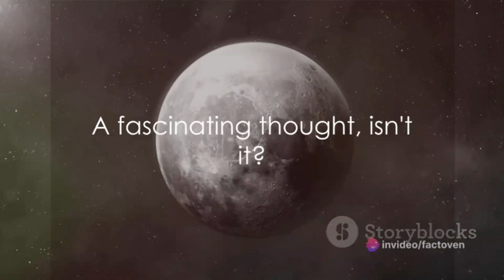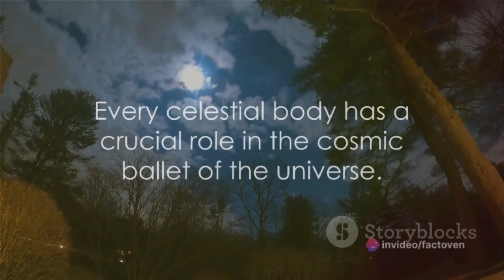What If Our Moon and Mars Switched Places?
In the vast expanse of the cosmos, the dance of celestial bodies often seems immutable. Yet, the universe is full of surprises, and hypothetical scenarios can spark the imagination. Imagine, if you will, a cosmic switcheroo where our Moon and Mars exchange their positions in the solar system. What ramifications would this celestial swap bring?

The Earth-Moon Relationship:

The Moon, Earth's faithful companion, has been a silent witness to our planet's evolution for billions of years. Its gravitational pull stabilizes Earth's axial tilt, which in turn regulates our climate and seasons. Additionally, the Moon's gravitational influence generates tides, shaping coastlines and ecosystems.

Moon in Mars' Position:

If the Moon were to swap places with Mars, Earth would suddenly find itself with a new neighbor. The Moon's proximity would dramatically alter our nightscape, casting a much brighter glow than Mars ever did. Lunar phases, from crescents to full moons, would become even more pronounced, offering spectacular celestial displays.

However, the Moon's smaller size and lack of atmosphere mean that its gravitational effects on Earth would diminish. Tides, while still present, might be less pronounced, impacting marine ecosystems and coastal dynamics. Additionally, without the Moon's stabilizing influence, Earth's axial tilt could become more erratic over time, potentially leading to unpredictable climate patterns.

Mars at the Moon's Orbit:

Conversely, Mars taking the Moon's place would drastically alter the Martian landscape. Earth's satellite has a mass about 81 times less than that of Mars, so its replacement would significantly increase Mars' gravitational influence on Earth. This could disrupt satellite orbits and potentially lead to space debris collisions, posing challenges to telecommunications and space exploration.

On Mars, the sudden influx of tidal forces from Earth might trigger geological activity previously unseen on the Red Planet. Volcanic activity, if present, could be stimulated, reshaping Martian landscapes and potentially affecting any future human colonization efforts.

Implications for Life:

The switch would undoubtedly impact life as we know it. Earth's ecosystems have evolved in tandem with the Moon's influence, from the behavior of nocturnal animals to the timing of reproductive cycles in marine organisms. Disrupting this delicate balance could have unforeseen consequences, potentially leading to shifts in biodiversity and ecosystem dynamics.

On Mars, the sudden influx of Earth's gravitational pull might affect the planet's thin atmosphere. While still inhospitable to human life, any alterations to Martian atmospheric conditions could influence future terraforming efforts or impact robotic missions exploring the planet's surface.

Conclusion:

While the scenario of our Moon and Mars switching places remains firmly in the realm of speculation, it serves as a reminder of the interconnectedness of celestial bodies and the delicate balance that sustains life in our corner of the cosmos. While such a cosmic shuffle would undoubtedly bring profound changes, it also underscores the resilience and adaptability of life in the face of cosmic uncertainty. As we continue to explore the wonders of our universe, let us marvel at its complexity and appreciate the beauty of our cosmic neighbors, whether they be moons, planets, or distant stars.

OUTLINE:
00:00:00
The Celestial Swap

00:00:38
The Transformed Nightscape

00:01:14
The Martian Reshaping

00:01:43
Far-reaching Implications

00:02:16
The Cosmic Ballet